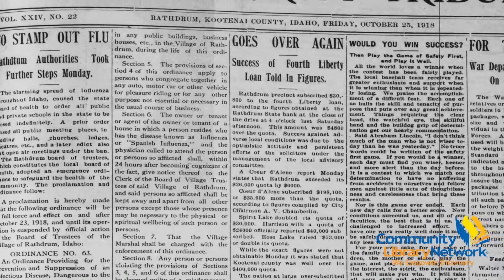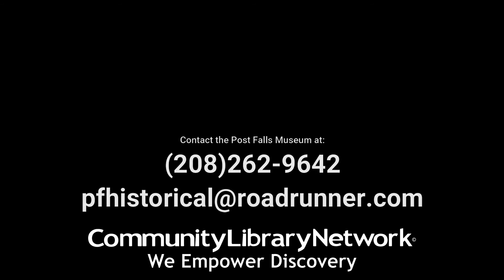Post Falls Museum: Spanish Flu 1918/1919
Find out a little about the response in Post Falls to the Spanish Flu of 1918 and 1919 and learn who to contact to preserve your story of the 2020 pandemic.